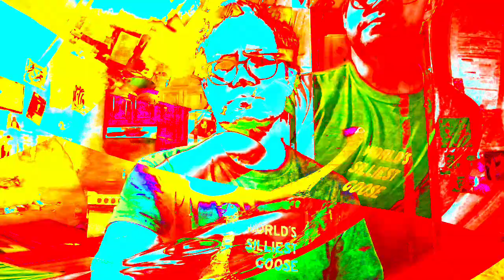[EPILEPSY WARNING] Movie 24 01 12 07h35m56s